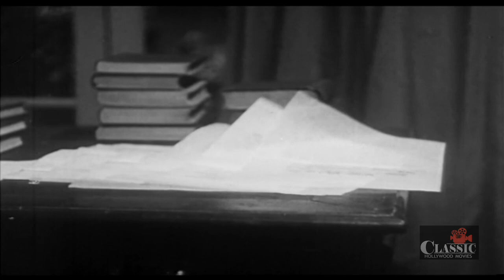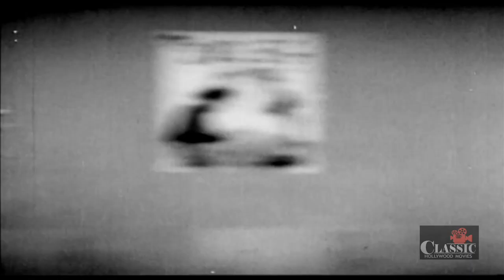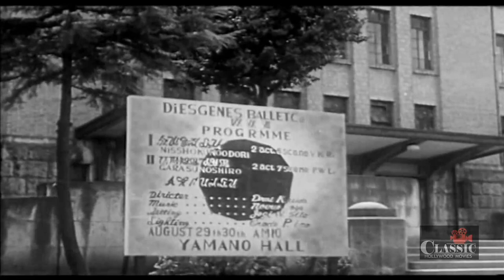Invaders from Space (1965) | Full Movie | Ken Utsui | Minako Yamada | Junko Ikeuchi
Invaders from Space (1965) Full Movie featuring Ken Utsui, Minako Yamada, Junko Ikeuchi and is written by Ichiro Miyagawa.

A bunch of pernicious salamander men from the planet Kulimon in the Moffit Galaxy plan on taking over Earth by unleashing a lethal plague on mankind. It's up to valiant superhero Starman from the Emerald Planet to save the human race before it's too late.